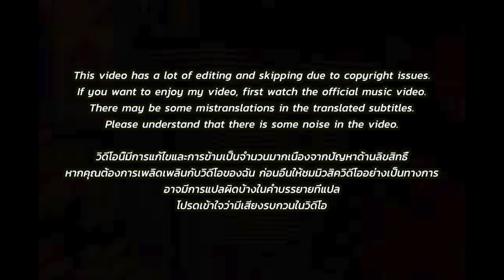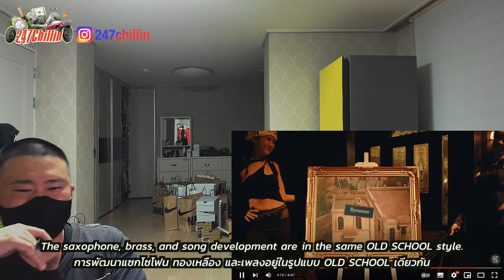🇹🇭🇰🇷🔥Korean Hiphop Junkie react to ได้อยู่ - โอ๊ต ปราโมทย์ feat. MILLI (TH/ENG SUB)